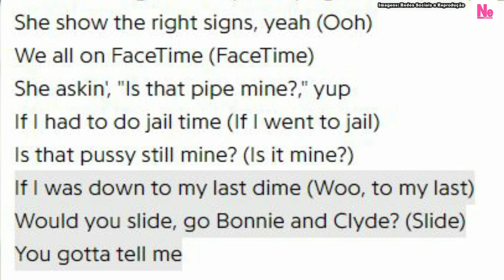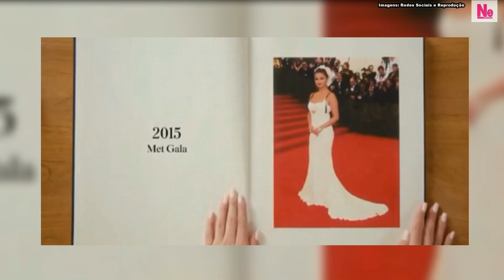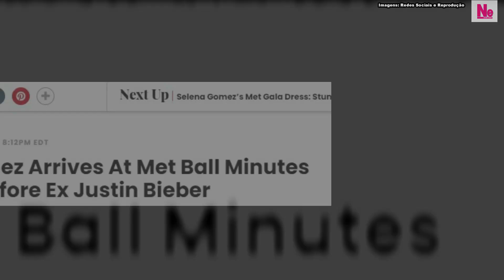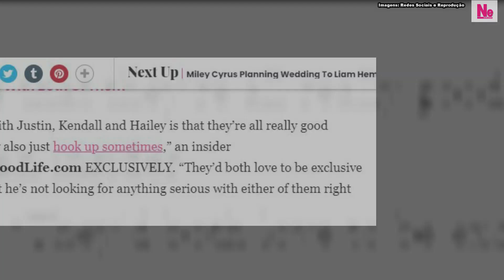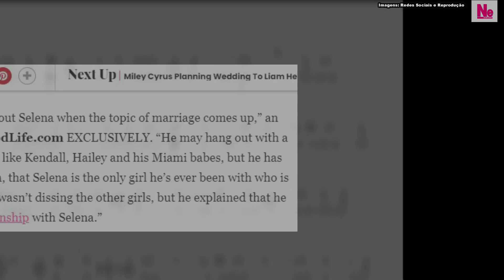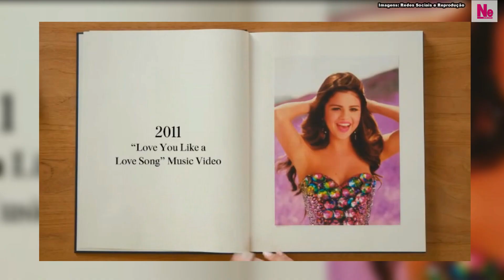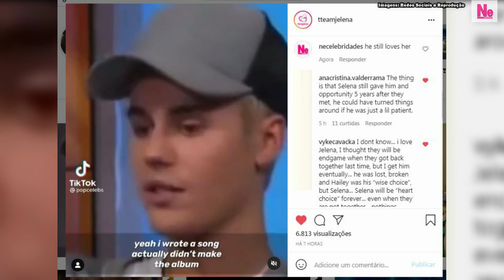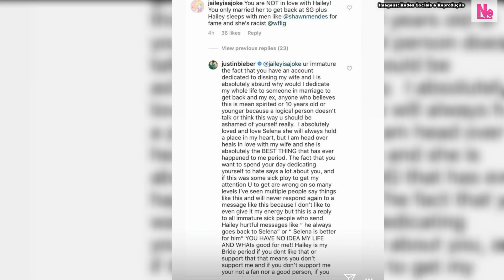JUSTIN BIEBER VIVEU TRISAL COM HAILEY E KENDALL APÓS SEPARAÇÃO DE SELENA GOMEZ EM 2015, DIZ FONTE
Selena Gomez e Justin Bieber estiveram ambos no Met Gala 2015, quando estavam separados há meses na época. Isso nao impediu Justin de elogiar sua ex-namorada ao sair do evento. No entanto, segundo fontes na época, o que impedia o retorno de Jelena naquela época, era o suposto trisal entre Justin, Hailey Baldwin e Kendall Jenner. Ainda, análise de nova letra, últimas notícias e minha opinião sobre os assuntos.